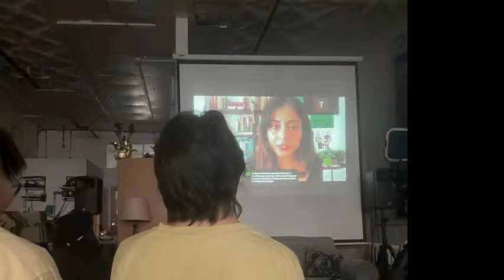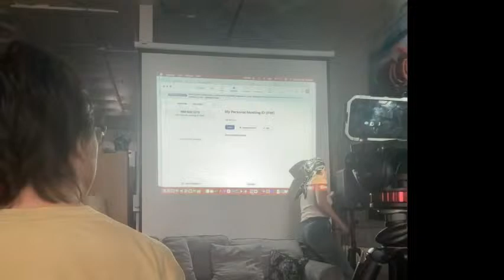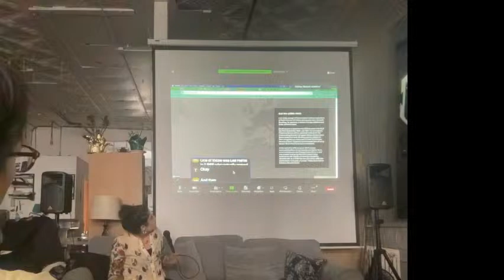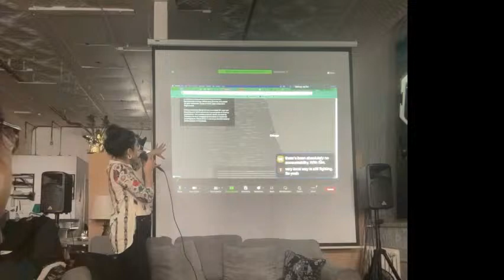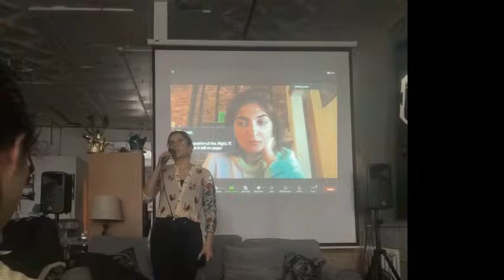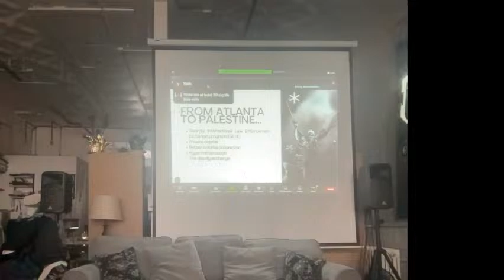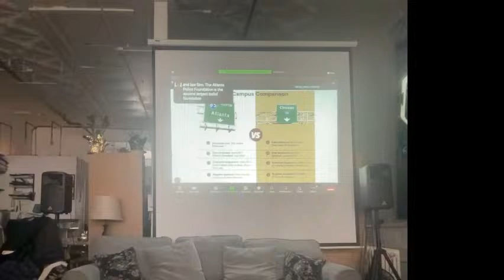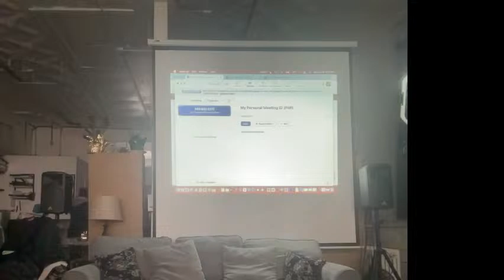LAND BACK INTERNATIONAL: STOP COP CITY EVERYWHERE // PART 1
The fight against Cop City connects anti-colonial struggles across the world, from Atlanta to Palestine and beyond. This teach-in is the first in our LAND BACK INTERNATIONAL series, a program of political education that continues to strengthen the international connections of Indigenous land sovereignty, Palestinian national liberation, the Stop Cop City movement, and prison/police abolition.

Tune in via livestream on March 30, Palestinian Land Day, from 2-4pm. The panel will feature movement leaders and organizers who will discuss how the struggle against Chicago’s Cop Academy informs the fight against Atlanta’s Cop City, how extralegal imprisonment and torture at Guantánamo were “field-tested” on Black Chicagoans by the CPD, how the prison abolition movement relates to the Palestinian resistance, and what we can learn from Palestinian women prisoners resisting the Zionist carceral system.

The in-person component of this event will be held at Woodbine in Queens, NYC.